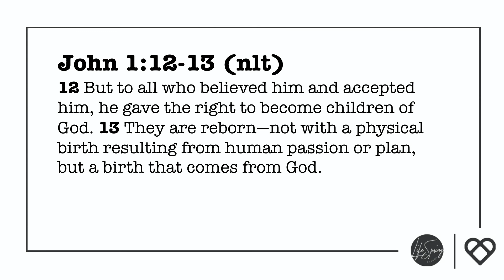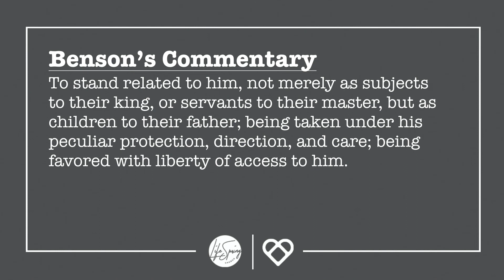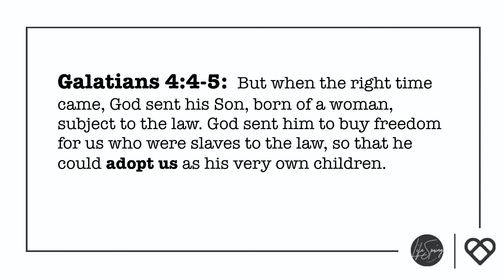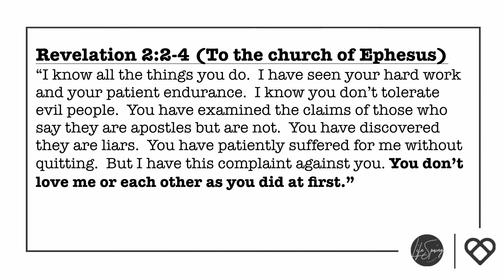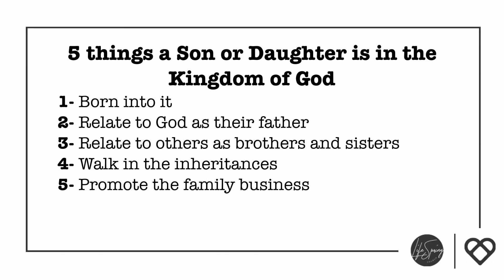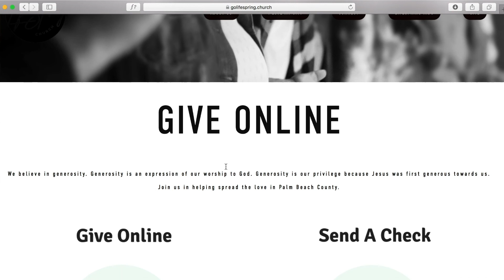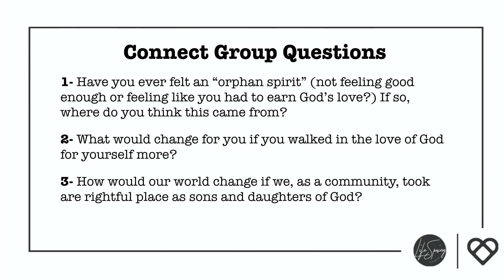BIRTH RIGHT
LifeSpring Church l Pastor Dan Grittner - Birth Right